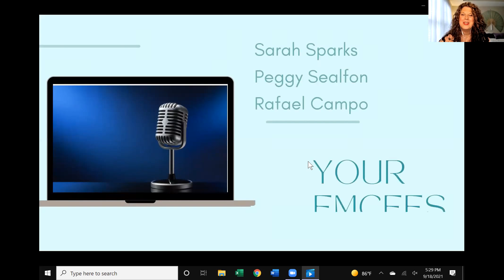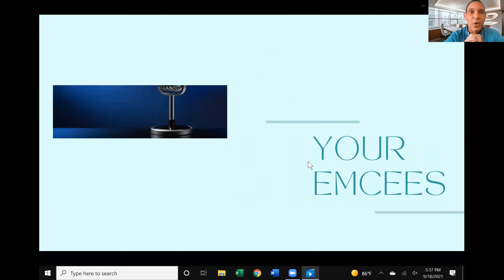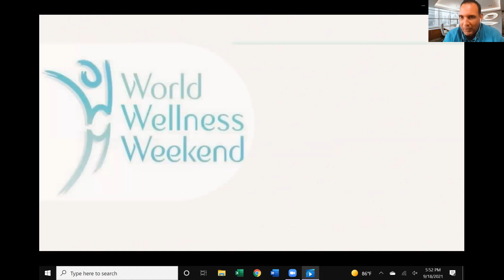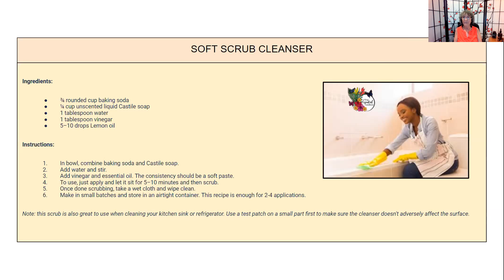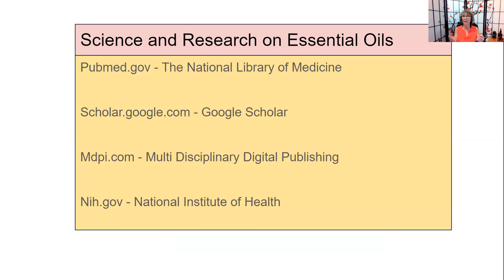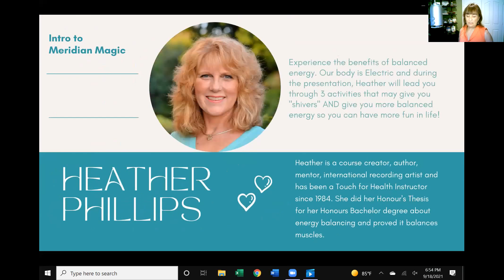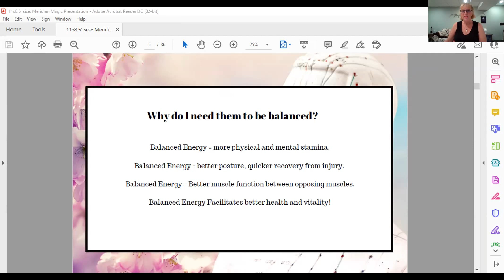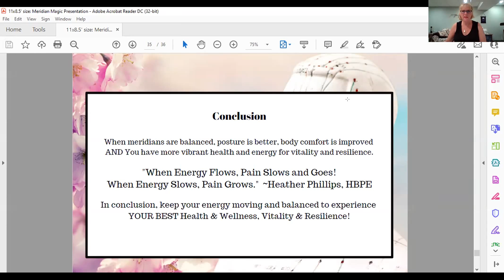World Wellness Weekend 2021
Spiritual Communities Network celebrated World Wellness Weekend online with three amazing speakers who shared with you 30 minutes of wellness knowledge you can begin to use now.

5 pm Denise Flood-What is frequency and How to Use it
6 pm Cecilia Comperatore- Natural Solutions With Essential Oils
7 pm- Heather Phillips- Intro to Meridian Magic